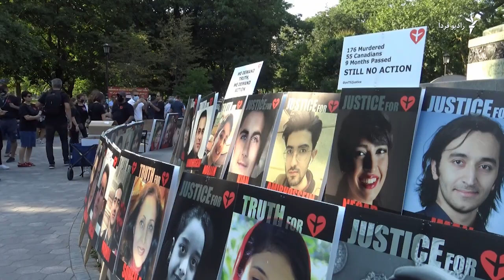تظاهرات بزرگ تورنتو، همزمان با تحلیف رئیسی